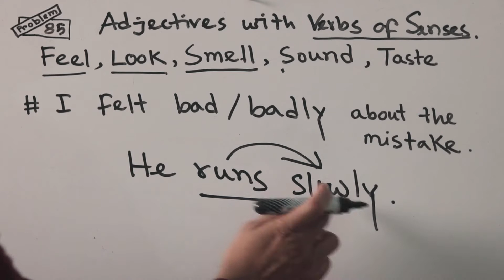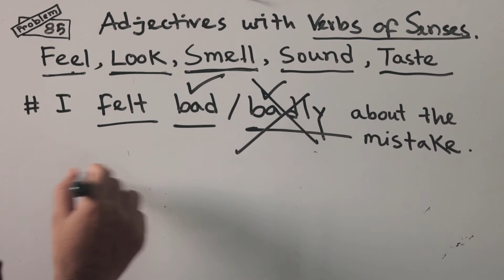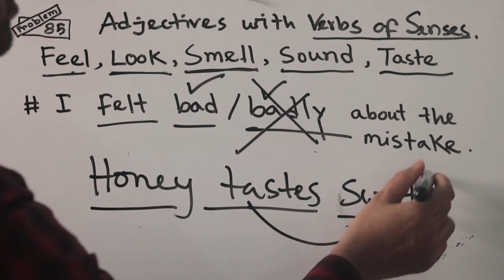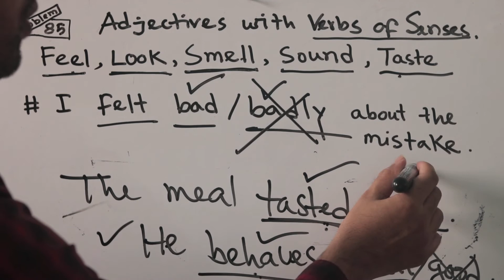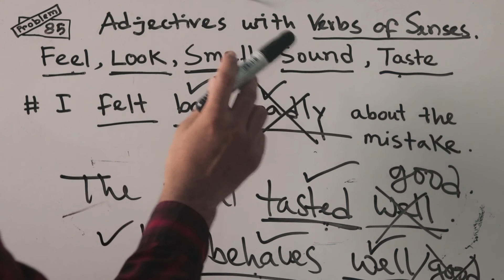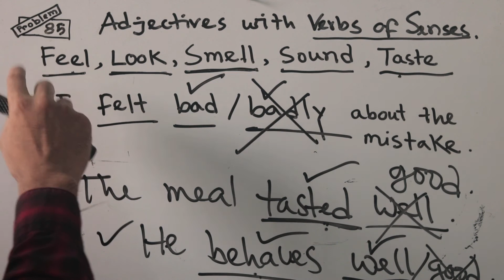ExclusiveGrammar for BCS/Varsity Admission/JobExam|Barron's TOEFL#85 |Verbs of senses|Linking verbs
পরীক্ষায় বহু বার যেসব Topic থেকে প্রশ্ন আসে বা আসার মতো। এই চ্যানেলে সেসব Topic ই আলোচনা করা হয়ে তসাকে। Verbs of senses / Linking verb খুবই গুরুত্বপূর্ণ English grammar Topic.

Comment in Comment box if anything is Vague.

Problem- 42-47